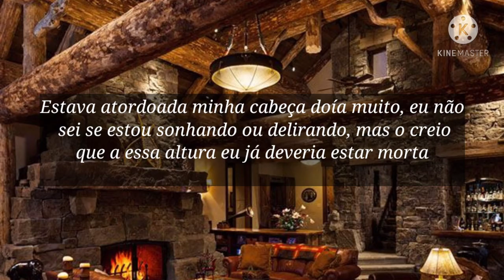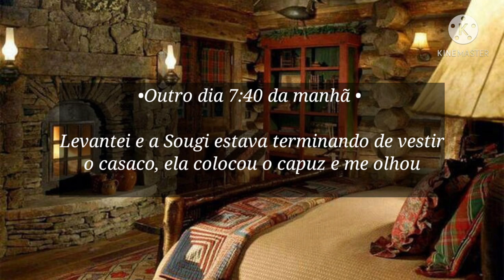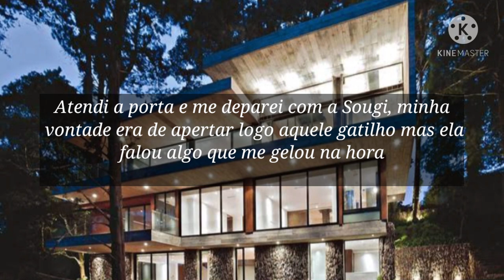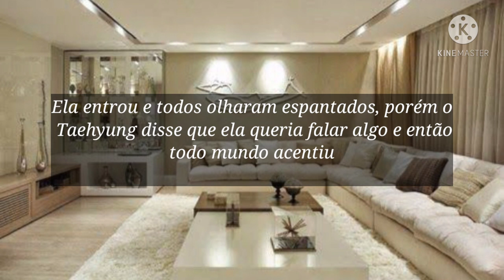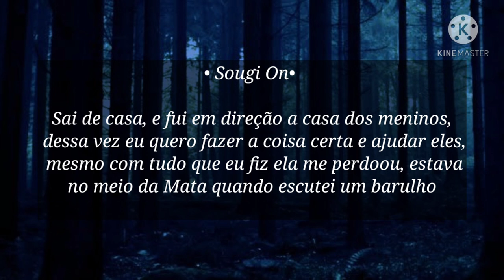Imagine Kim Taehyung- Submissa Apenas? Ep- 1 | Temp 2